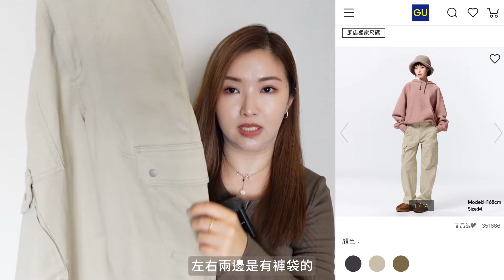💙GU+UNIQLO❤️$2500秋冬新品開箱🔥10套穿搭分享!傳說中的神級牛仔褲👖$79兩條連身裙？簡約百搭上衣！不買會後悔的高質羽絨背心😍Suenn Wong(部份合作)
秋冬天長頭髮真係方便好多 所以要記得要注意頭皮健康呀🪮

最近有好多朋友開始討論「頭皮初老」，乾燥同癢係好常見嘅徵兆🌿
健康嘅頭皮先可以生出健康嘅頭髮，所以我哋要好好護理頭皮💆‍♀️

我自己長期用 Hair Recipe 嘅純米瓶洗護系列，味道清新，洗完之後頭皮感覺好乾淨，髮質變得柔順豐盈，仲改善咗乾枯同敏感問題，完全顛覆咗天然等於效果不大嘅迷思✨

特別鍾意入面有高濃度米糠精華，當中的穀維素同維他命E可以有效滋養髮芯，讓頭髮從內而外修護🔍 用完都唔油膩，感覺清爽，2星期就可以為頭皮抗初老！大家如果有興趣就一定要試下🙌

扎染灰色連身裙網店剩返綠色了😭 size M

黑色+白色長袖半樽領半透明打底衫 size M

Uniqlo product lists:
灰色圓領針織外套 size M

⌲拍輯相機/Camera Sony ZV1